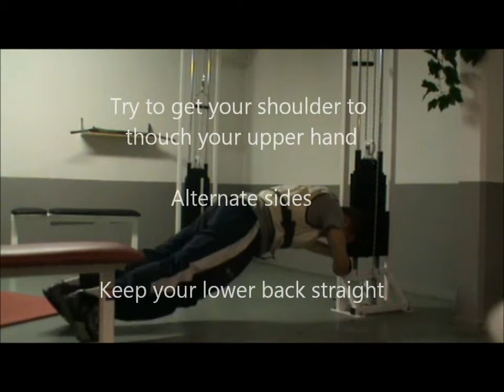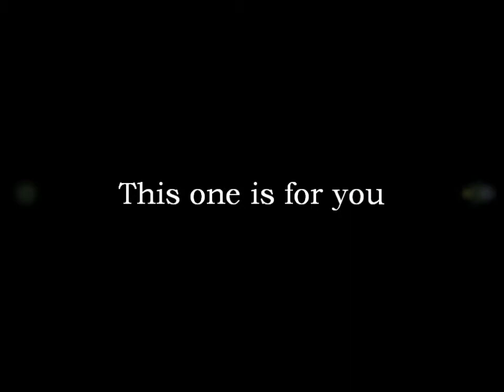BARSCIENCE101 pt9 Indoor Season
The beige vest is about 22 lbs